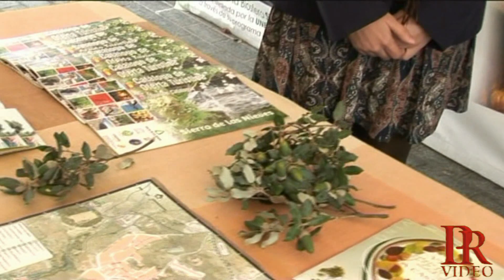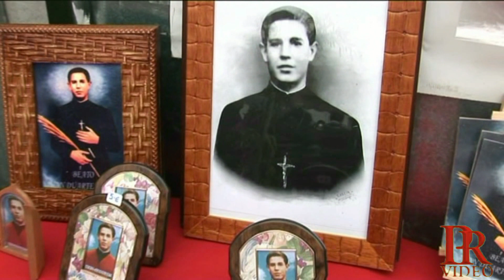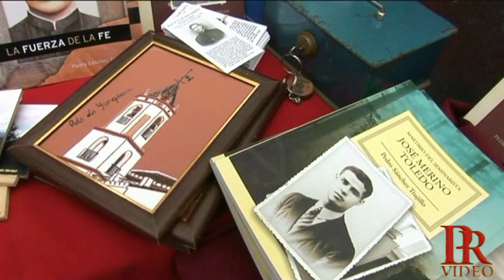RECUERDOS DE YUNQUERA EN EL 2012 Nº 1